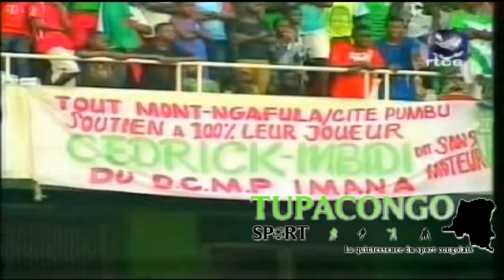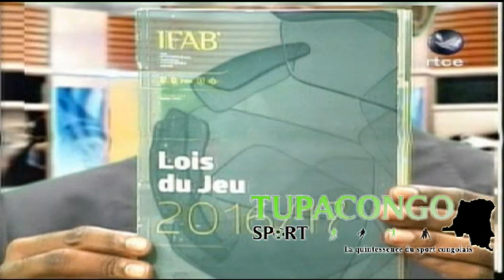DCMP vs RENAISSANCE drapeaux volés l'arbitre Tambidila sort du silence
Est ce que le match pouvait se jouer sans les drapelets ?